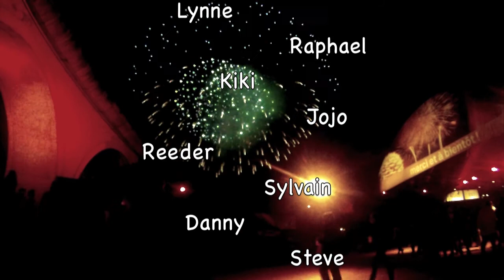GoPro Mashup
Shot 100% with a GoPro Camera.

Filming Locations:
Grouse Mountain (BC, Canada)
Vancouver (BC, Canada)
Whistler (BC, Canada)
Nyon (VD, Switzerland)
Prangins (VD, Switzerland)
La Dôle (VD, Switzerland)